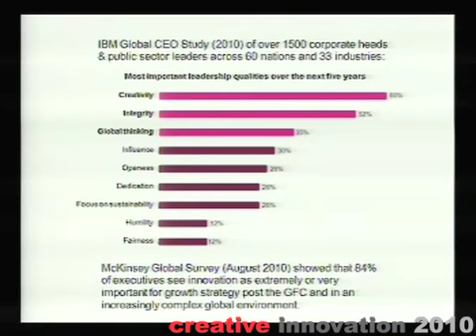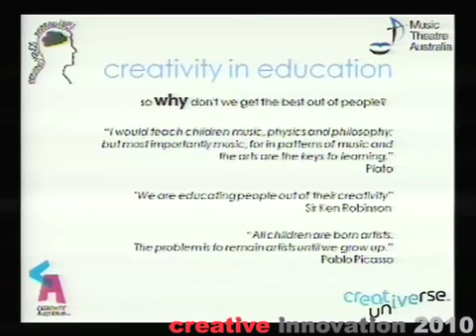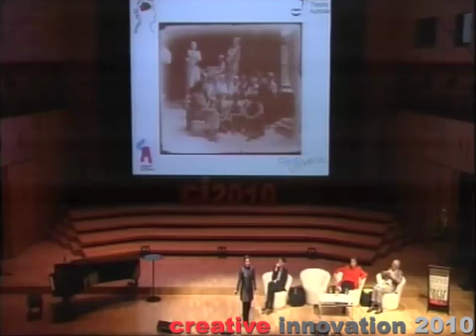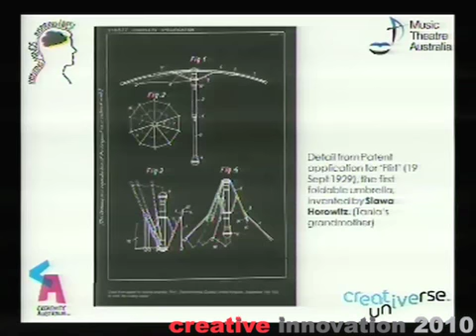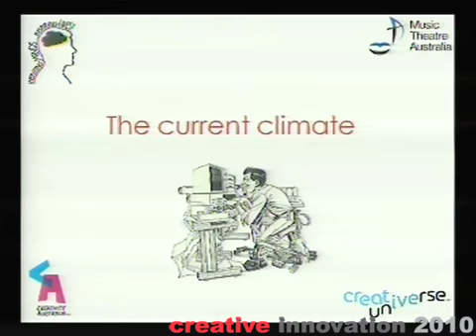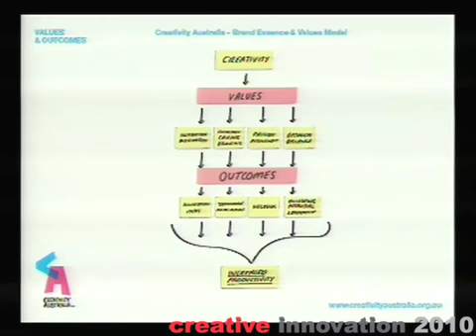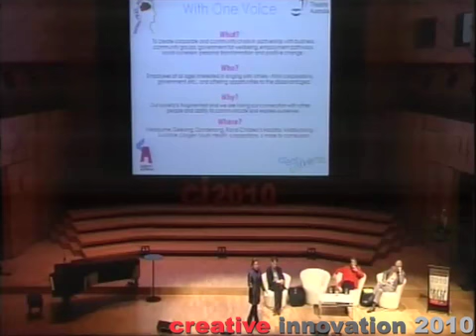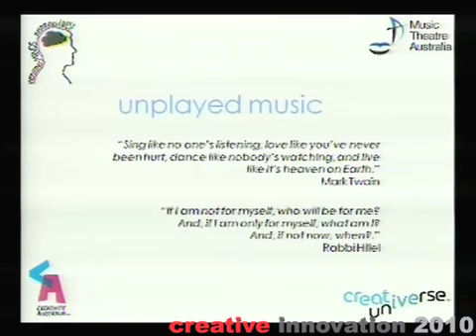Tania de Jong speaks at Creative Innovation 2010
Tania de Jong AM is a leading Australian soprano and social entrepreneur. She founded Creativity Australia and Creative Universe to improve wellbeing, engagement and innovation in organisations and communities. Tania presents keynote speeches globally and consults to multinational organizations on creative leadership for the 21st Century. She is Founder and Executive Producer of Creative Innovation 2010 and 2011.

She works with a range of migrants and disadvantaged communities through Creativity Australia's innovative With One Voice choir programs to build social capital, employment pathways and community wellbeing. The With One Voice programs bring together a diverse range of people in different locations enabling individuals to find their voice. When many diverse voices come together as one voice, the outcomes can be transformational!

Tania is considered one of Australia's most talented sopranos and has performed with the Victoria State Opera, as a soloist with a number of orchestras and has performed in over 40 countries and released 7 CDs with her group Pot-Pourri. She is Artistic Director and Founder of entertainment booking agency and event production company Music Theatre Australia. She has a Bachelor of Law (Honours) from the University of Melbourne and is a graduate of Victorian College of the Arts.

Paddy Miller, author of 'The Innovation Architect', gives his ideas about how innovation can be encouraged in organisations and government at Creative Innovation 2011.

Creative Innovation is an annual future-shaping conference event. It is the place to learn from world-changing innovators, futurists, inspired thinkers and curious souls gathered together in an interactive community. To receive updates, please register your interest